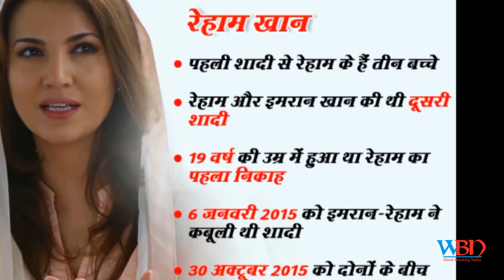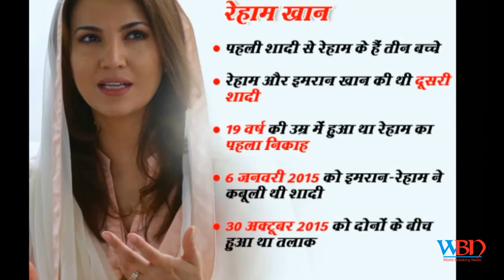Imran Khan Marries For Third Time To Faith Healer Bushra Maneka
imran khan gets married for a third times marries faith healer bushra maneka
Imran Khan weds for third time, marries faith healer
Imran Khan marries his faith healer.